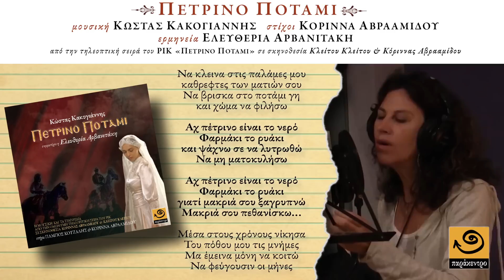Ελευθερία Αρβανιτάκη ΠΕΤΡΙΝΟ ΠΟΤΑΜΙ Κώστας Κακογιάννης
μουσική ΚΩΣΤΑΣ ΚΑΚΟΓΙΑΝΝΗΣ στίχοι ΚΟΡΙΝΝΑ ΑΒΡΑΑΜΙΔΟΥ
complete soundtrack: "Costas Cacoyannis PETRINO POTAMI"  availlable on iTunes, Spotify, Amazon, eMusic etc.

Όλα τα έσοδα θα δοθούν για την ενίσχυση του ταμείου αλληλεγγύης της Μητρόπολης Μόρφο

«ΠΕΤΡΙΝΟ ΠΟΤΑΜΙ»  ερμηνεία ΕΛΕΥΘΕΡΙΑ ΑΡΒΑΝΙΤΑΚΗ από την ομώνυμη τηλεοπτική σειρά του ΡΙΚ σε σκηνοθεσία Κλείτου Κλείτου και Κόριννας Αβρααμίδου. Παραγωγή μουσικής ΠΑΡΑΚΕΝΤΡΟ
PETRINO POTAMI music by COSTAS CACOYANNIS lyrics by CORINNA AVRAAMIDOU from the TV series "PETRINO POTAMI" by CyBC. Performed by ELEFTHERIA ARVANITAKI

«Τo Πέτρινο Ποτάμι»
τραγούδι τίτλων τέλους
μουσική ΚΩΣΤΑΣ ΚΑΚΟΓΙΑΝΝΗΣ -
στίχοι ΚΟΡΙΝΝΑ ΑΒΡΑΑΜΙΔΟΥ
ερμηνεία ΕΛΕΥΘΕΡΙΑ ΑΡΒΑΝΙΤΑΚΗ

Να κλεινα στις παλάμες μου
καθρεφτες των ματιών σου
Να βρισκα στο ποτάμι γη
και χώμα να φιλήσω

Αχ πέτρινο είναι το νερό
Φαρμάκι το ρυάκι
και ψάχνω σε να λυτρωθώ
Να μη ματοκυλήσω

Φαρμάκι το ρυάκι
γιατί μακριά σου ξαγρυπνώ
Μακριά σου πεθανίσκω...

Μέσα στους χρόνους νίκησα
Του πόθου μου τις μνήμες
Μα έμεινα μόνη να κοιτώ
Να φεύγουσιν οι μήνες

TAGS Eleftheria Arvanitaki Costas Cacoyannis Κώστας Κακογιάννης Kostas Kakogiannis Cacoyiannis Corinna Avraamidou Parakentro Petrino Potami Πέτρινο Ποτάμι